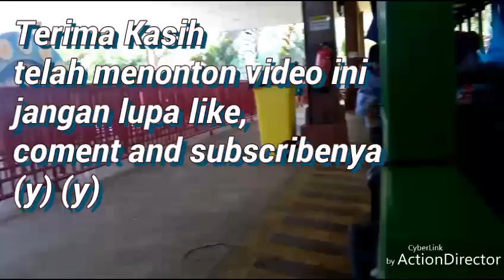FULL TRIP Report : Kereta Api Wisata imperial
Berupa kereta api wisata di sentul Bogor jawa barat, Jungle Land